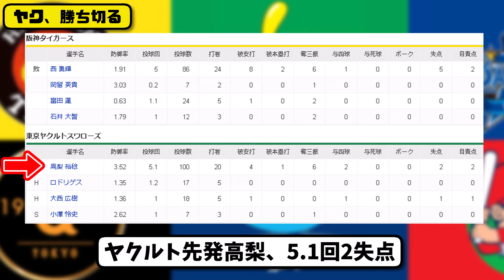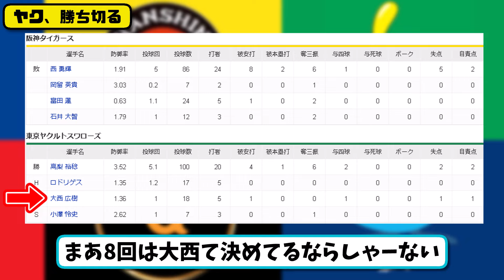【3位vs6位】ヤクルトスワローズが阪神タイガースに5-3で勝利…9月8日逃げ切り連敗を3でストップ…先発高梨5.1回2失点初勝利…山田&澤井が活躍【最新・反応集・なんJ・2ch】プロ野球